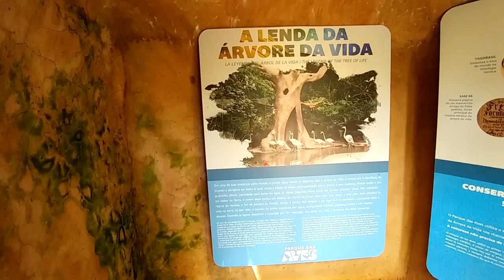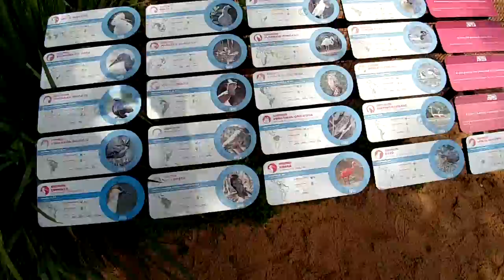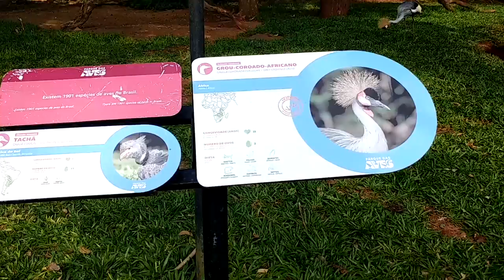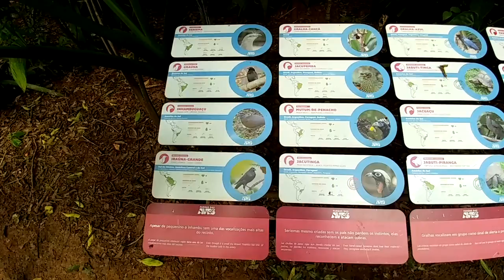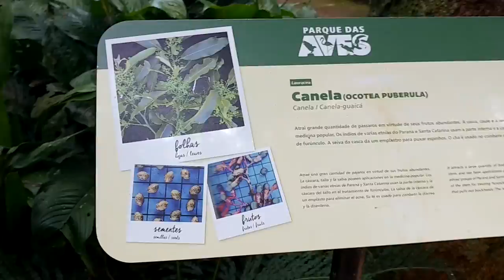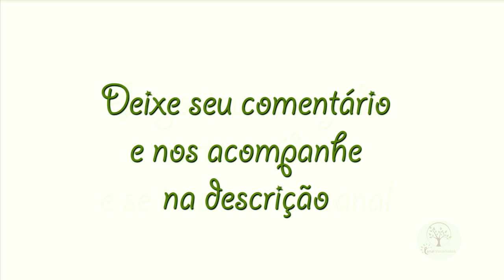Especial ,Parque das Aves em Foz 1/4